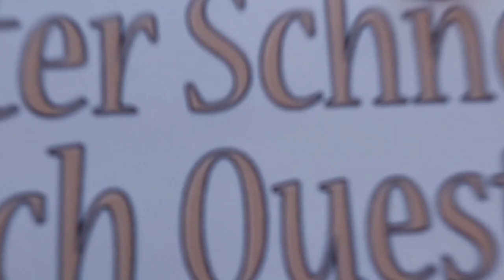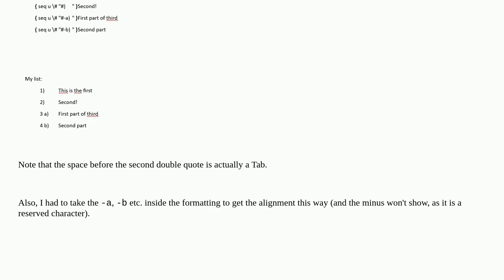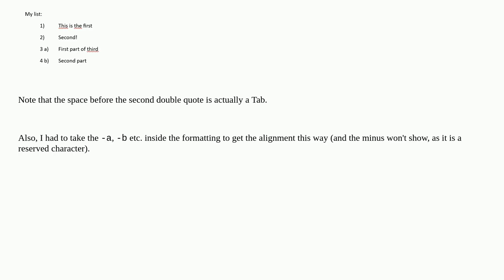Microsoft Word: sub-bullets without increasing the indent level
A special thanks goes out to the community

  bullets autoindent microsoft-word